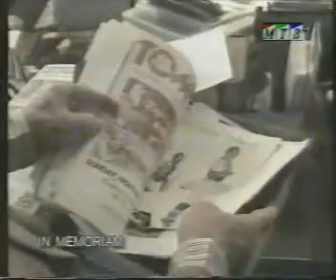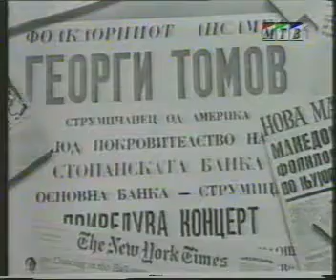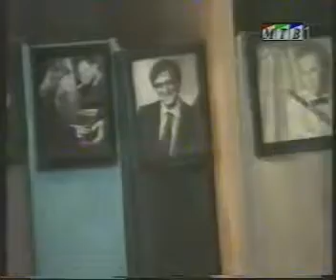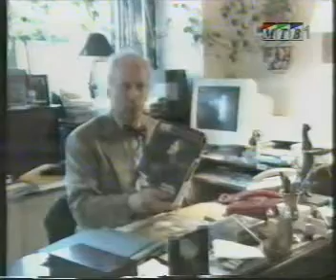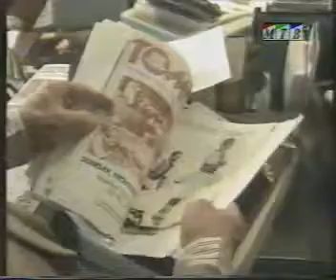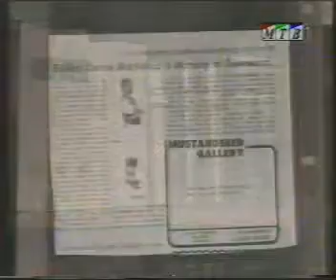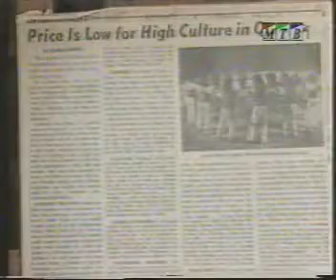George Tomov emisija Amabsadorot i za negoviot ansambl Tomov 1933 2008